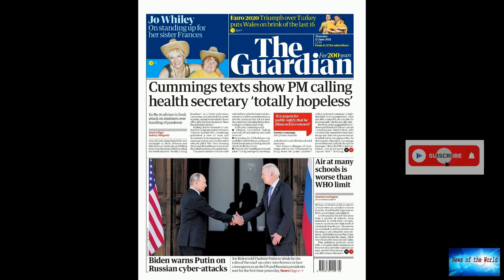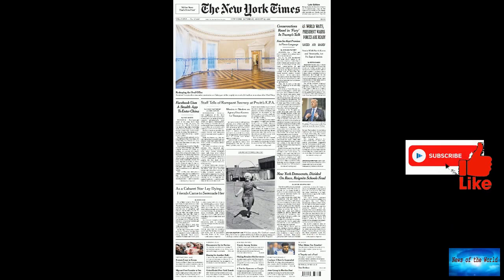New intel reports indicate fresh efforts by Russia to interfere in 2022 election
News of the world: New intel reports indicate fresh efforts by Russia to interfere in 2022 election. 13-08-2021

New intel reports indicate fresh efforts by Russia to interfere in 2022 electionBiden made deliberate mention of Russia's operations two weeks ago when he revealed in public remarks to the intelligence community that that he had received fresh intelligence about "what Russia's doing already about the 2022 election and misinformation" in his daily intelligence briefing that day."It's a pure violation of our sovereignty" Biden said at the time.Sources closely tracking Russian activity say that Mos

drums-of-hell. the-plan. dead-or-alive.